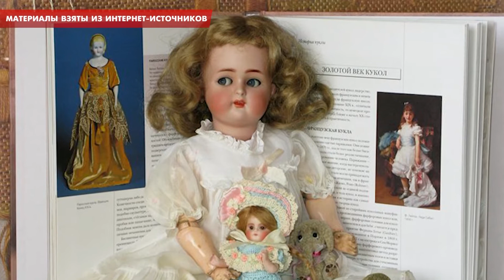Наш гиннесс. Выпуск 16